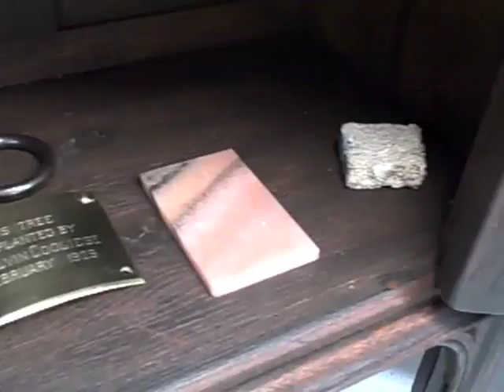A Peek Inside Bok Tower